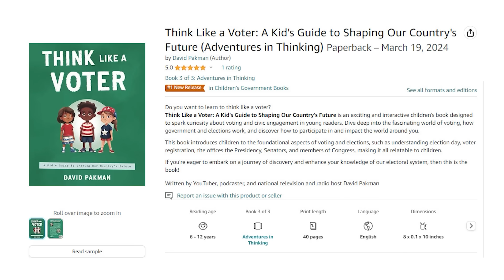They're OPENLY ROOTING for terror attack before election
-- Republicans are increasingly rooting for a terrorist attack before the election under the belief that it will help Donald Trump defeat Joe Biden